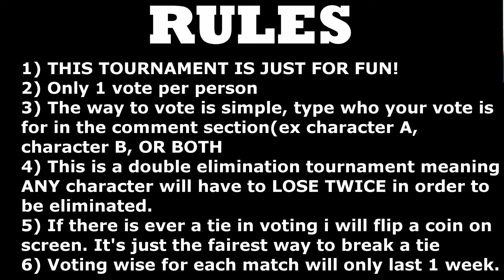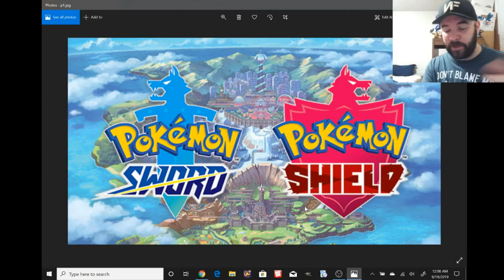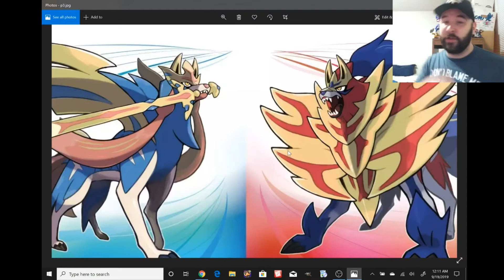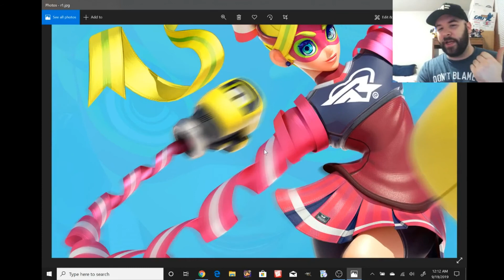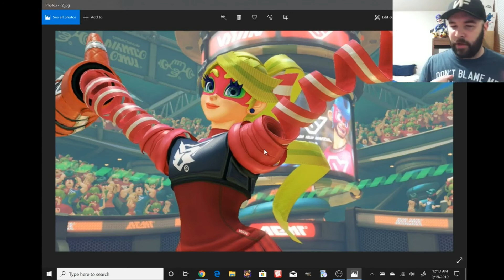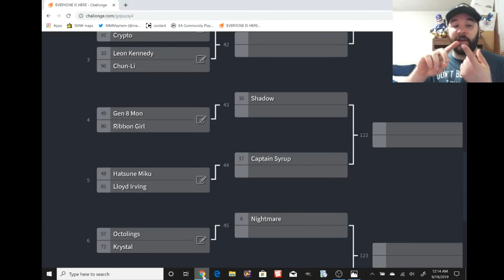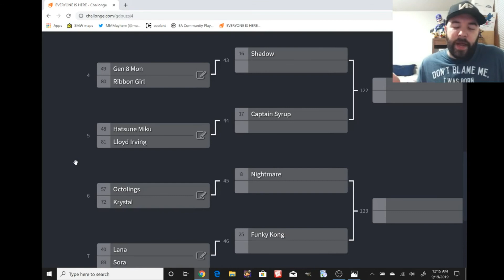EVERYONE IS HERE DLC TOURNAMENT EP.4 (Gen 8 pokemon vs Ribbon Girl) Smash Bros Ultimate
So any new gen 8 pokemon facing ribbon girl from Arms. Who ya got?